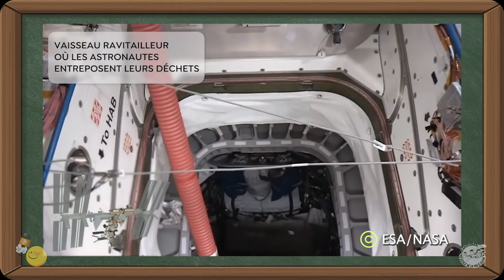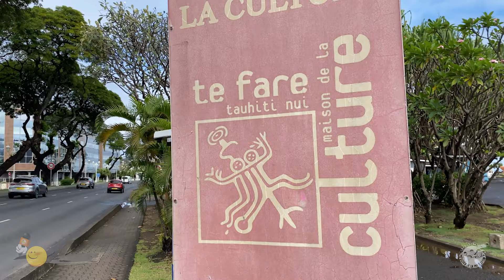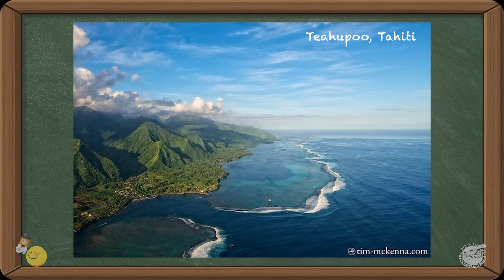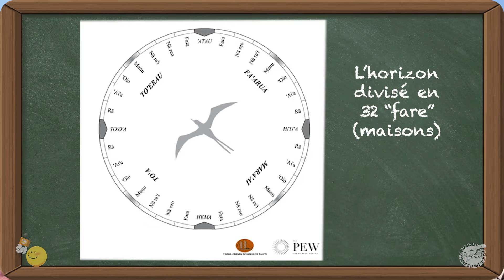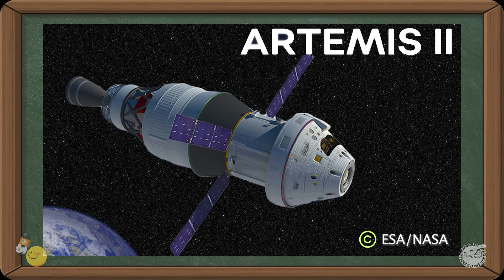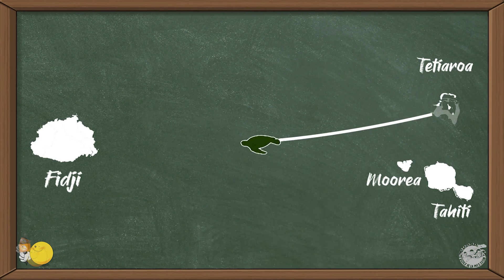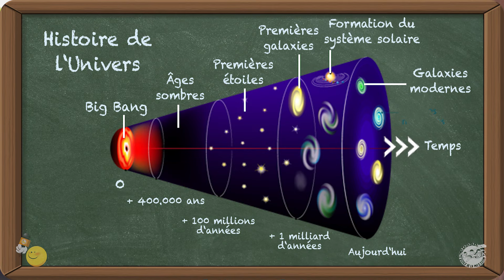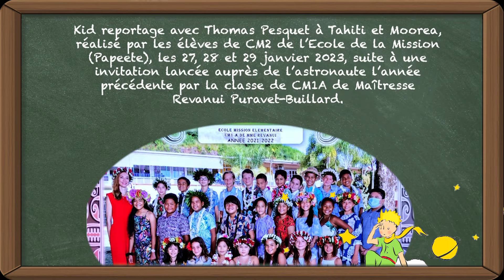"Thomas Pesquet : Mission Tahiti" avec les élèves Kid reporters de l'Ecole de la Mission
Notre rêve s’est réalisé… Suite à notre invitation, nous, les élèves de l’Ecole de la Mission à Tahiti avons accueilli Thomas Pesquet en janvier dernier. A la caméra et au micro, nous nous sommes glissés dans la peau de journalistes « Kid reporters ». Nous en avons sorti un film retraçant les 48 heures magiques avec l’astronaute français.

Thomas nous a raconté sa vie à bord de l’ISS. Et nous lui avons raconté notre vie à Tahiti… Notre film mêle à la fois le partage de notre culture polynésienne et son expérience d'astronaute pour Thomas Pesquet. Tout au long du reportage, le spectateur va de l'un à l'autre, à l'image de ce que nous avons pu vivre pendant 48 heures…

Tout a commencé lors de sa dernière mission dans l'espace… Comme beaucoup d’écoliers, avec notre Maîtresse Revanui Puravet-Buillard, nous avons suivi le célèbre astronaute et mené un projet pluridisciplinaire autour du thème de l'espace. On travaillait sur Thomas Pesquet dans toutes les matières, en sciences, mais aussi en français, en maths, en anglais… Peu à peu est né notre rêve d’inviter l’astronaute à venir nous rencontrer en Polynésie. En décembre 2022, nous lui avons transmis des lettres, des cartes, des dessins et espérions recevoir le plus beau des cadeaux : une réponse favorable ! .

Notre maîtresse embarque dans l’aventure des entreprises locales pour proposer plus qu’une invitation à l’école, un séjour "clé en mains" en Polynésie. A l’école, tous les élèves de niveau CM1 rejoignent notre projet, puis l’école toute entière, ainsi que l’association des parents d’élèves et Hélène Leroyer des Kid reporters.

C'est ainsi qu’en janvier 2023, Thomas Pesquet répond favorablement à notre invitation. En quelques semaines, toute l'école se mobilise pour le recevoir comme il se doit, le 28 janvier 2023 : accueil traditionnel à l'aéroport et à l'école (chants, 'orero, danses), ateliers thématiques et sports traditionnels, interview, puis une conférence grand public à la Maison de la Culture…

Thomas nous confie qu'il s'était promis un jour de venir voir la Polynésie française de près : "Je me souviens que je m’étais dit ça pendant ma première mission. Donc aujourd’hui, voilà, merci de rendre ce rêve pour moi une réalité." Alors qu'il devait nous accorder 2 heures de son temps, il nous en accorde 48 ! Tout cela a été rendu possible grâce à nos généreux partenaires qui ont permis d'offrir à Thomas un séjour inoubliable parmi nous ! Au programme en dehors de sa visite à l'école et de la conférence grand public, nous avons pu lui offrir un aperçu de la culture polynésienne : transport en truck jusqu’à la Pointe Venus, confection de tapa avec Hinatea Colombani du centre culturel Arioi, la pirogue à voile traditionnelle de Teiva Véronique ou encore la rencontre d’acteurs de l’environnement à Moorea comme l’association de protection des tortues Te mana o te moana, l’écomusée Te Fare Natura et l’équipe Coral Gardeners qui travaille sur la sauvegarde des coraux.

Notre film retrace fidèlement chacune de ces étapes. Mais aussi, il permet d’en apprendre beaucoup sur la vie de Thomas, son métier incroyable, son parcours, des anecdotes, ses expériences scientifiques, ses projets… Au départ, nous étions partis sur un film d’une quinzaine de minutes. Puis au montage 26, et finalement 52, tant les échanges furent riches et intéressants ! Plusieurs mois de travail ont été nécessaires pour finaliser le montage. La plus grande difficulté fut de filmer sans utiliser de micro-cravate… Thomas a été extraordinaire avec nous, nous avons pu immortaliser beaucoup de moments forts ! Pour en arriver là, nous avons travaillé avant la venue de Thomas les techniques d’interview et nous nous sommes familiarisés au matériel de tournage Kid reporters, des iphones fixés sur un rig pour plus de stabilité et l’ajout d’accessoires. Nous nous sommes chargés de tous les plans moyens et serrés, Hélène se contentait des plans larges, c'est-à-dire qu'elle filme en train de filmer, puis nous mixons nos caméras au montage. C'est le concept des Kid reporters.

Notre Maîtresse Revanui nous parle souvent de la citation du Petit Prince d'Antoine de St Exupéry "Fais de ta vie un rêve, et d'un rêve, une réalité" » Oui, c'est vrai, des petits et des grands rêves… Et  surtout rêvons, et donnons-nous à fond pour réaliser nos rêves i Merci Thomas d'être venu nous voir à Tahiti. Nana et à bientôt !